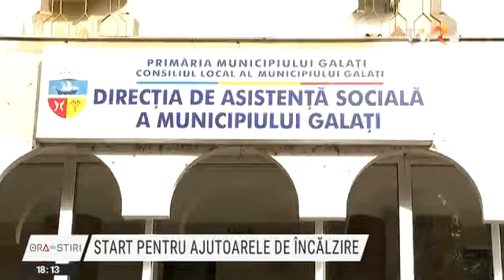Start pentru ajutoarele la încălzire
S-a dat startul pentru depunerea cererilor de ajutoare la facturile de gaze și electricitate pentru persoanele cu venituri mici.